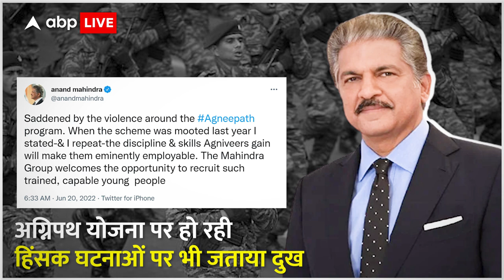Agnipath Scheme: अग्निवीरों के लिए Anand Mahindra ने किया बड़ा ऐलान | Mahindra Group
भारत सरकार लगातार युवाओं को Agnipath योजना और उसके फायदे समझाने की कोशिश कर रही है. सरकार ने युवाओं के आक्रोश को देखते हुए इस योजना में कुछ बदलाव भी किए हैं. इसी सब के बीच महिंद्रा ग्रुप के चेयरमैन आनंद महिंद्रा ने बड़ा ऐलान किया है.